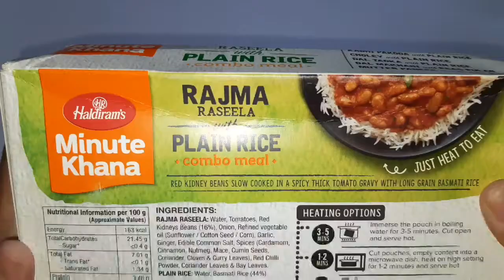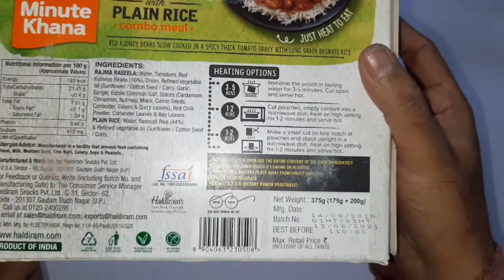Haldiram's Rajma Chawal Combo Pack | Best Ready to Eat Indian Meals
Link to buy

Haldiram's Rajma With Plain Rice Pack

My GEAR -